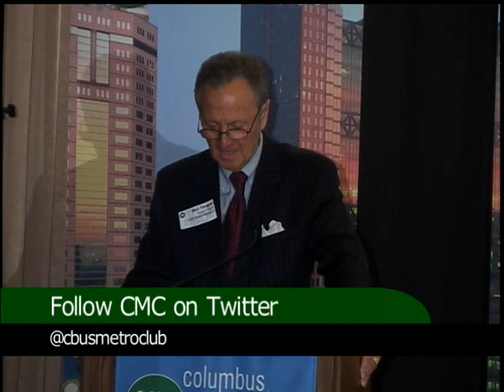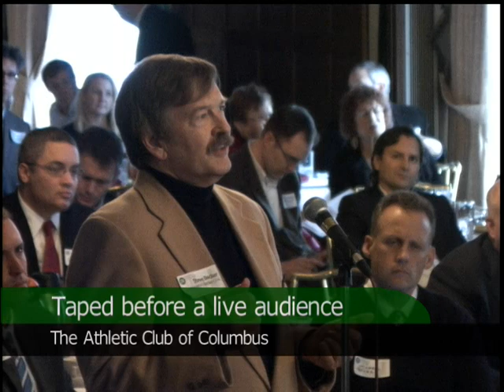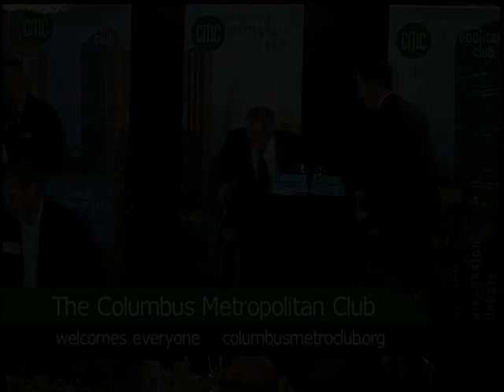The Midas Touch; Michael Moritz.m2p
Want to know more about Michael Moritz?  Google him!  If not for the early investment from Michael Moritz would Google have become "can't live without" internet tool it has become?
Moritz is a Silicon Valley venture Capitalist with Sequoia Capital.   He's a guru of selecting internet and technology companies in which to invest.  Some of his early insightful investments were Google, Yahoo, and PayPal.  He currently sits on the boards of 24/7 Customer, Earth Networks, Gamefly, Green Dot, Klarna, Kayak.com, LinkedIn, Sugar Inc and The Melt.
Welsh-born Moritz began his career as a journalist with Time.  In 1984 he published The Little Kingdom: the Private Story of Apple Computer.  After leaving Time, Moritz co-founded Technologic Partners, a technology newsletter and conference company.  He joined Sequoia in 1986.  This past September, he was listed #273 on Forbes' list of the wealthiest Americans.
Moritz lives with his wife and two children in San Francisco.  In addition to his interest in business, he is an avid reader and collector of books.